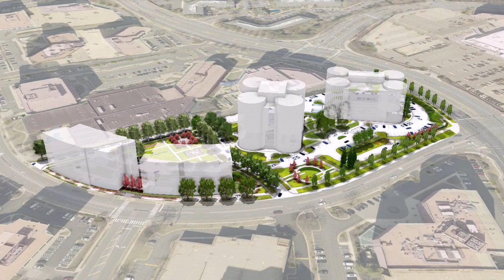Tysons development plan